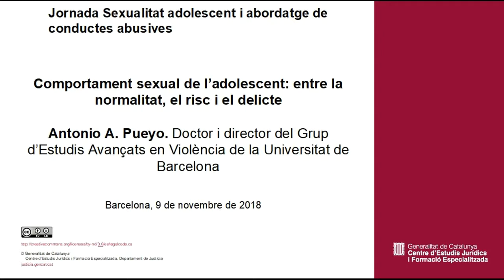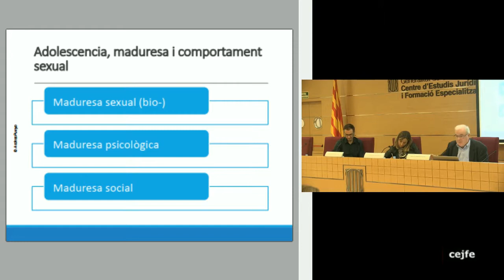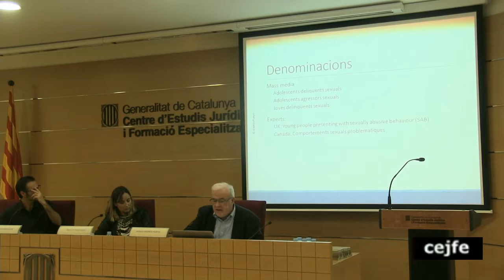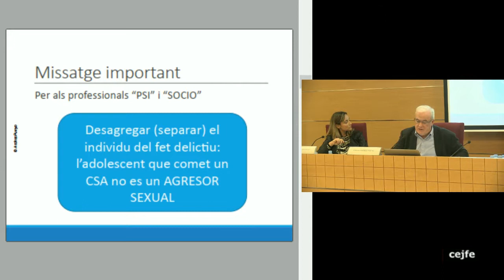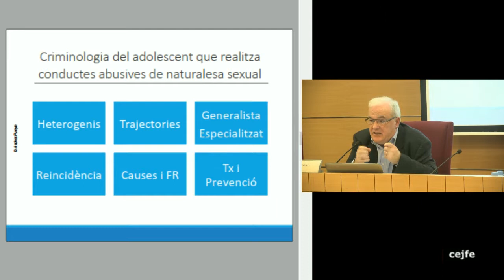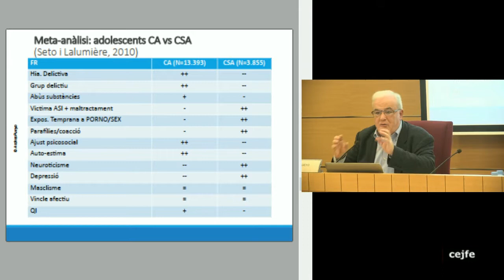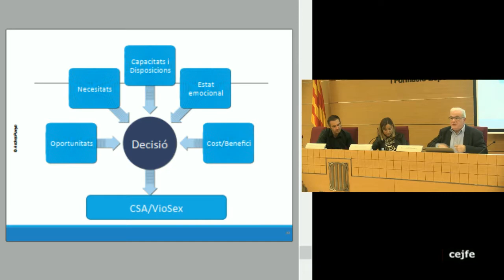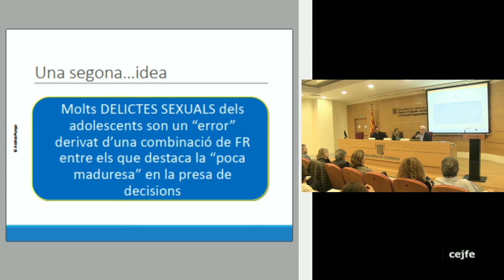Jornada Sexualitat adolescent i abordatge de conductes abusives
Comportament sexual de l’adolescent: entre la normalitat, el risc i el delicte
Antonio A. Pueyo. Doctor i director del Grup d’Estudis Avançats en Violència de la Universitat de Barcelona